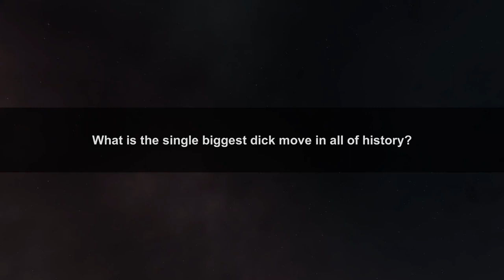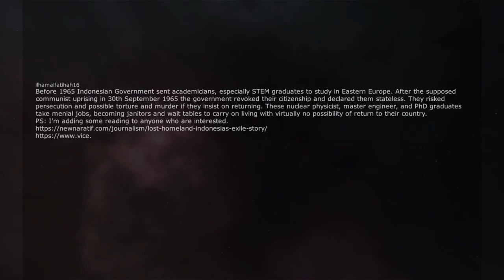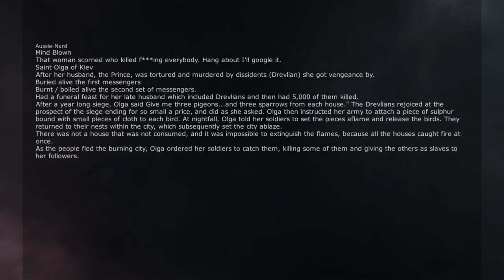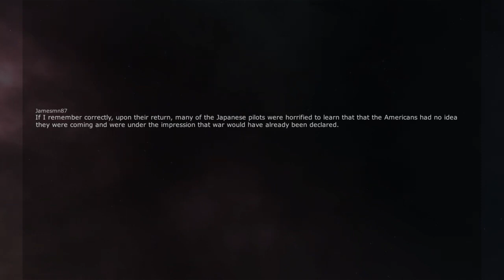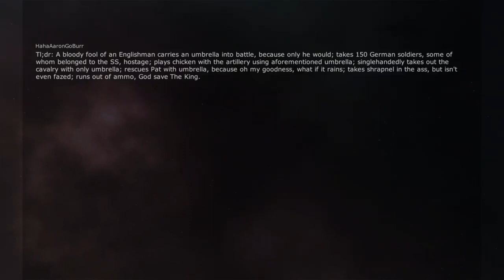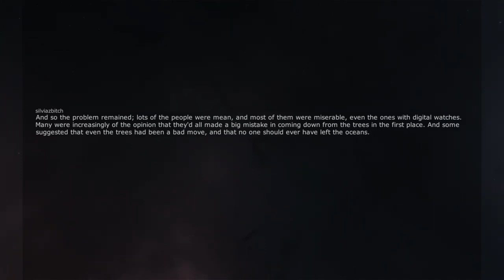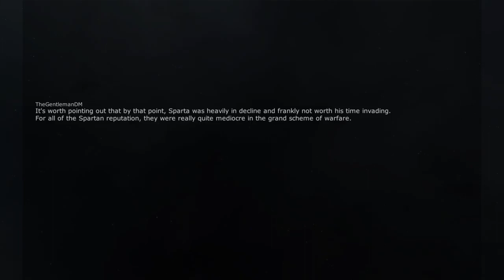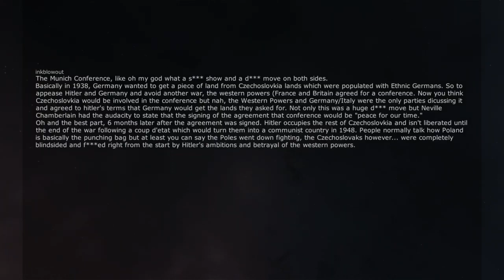What is the single biggest dick move in all of history? r/AskReddit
r/askreddit What is the single biggest dick move in all of history?